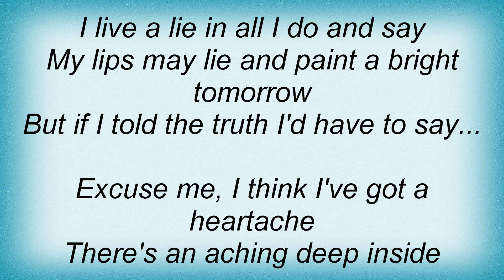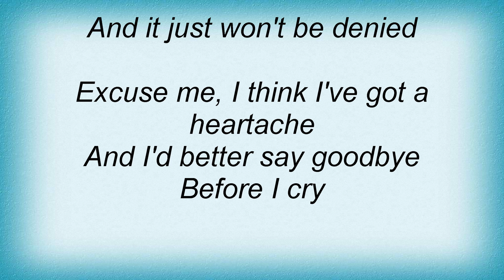Cake - Excuse Me, I Think I've Got A Heartache Lyrics